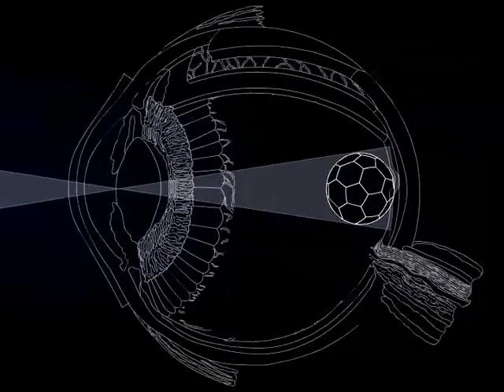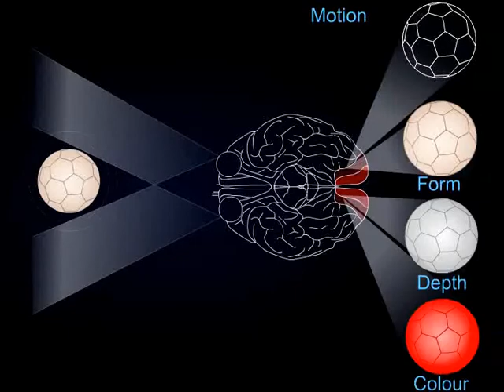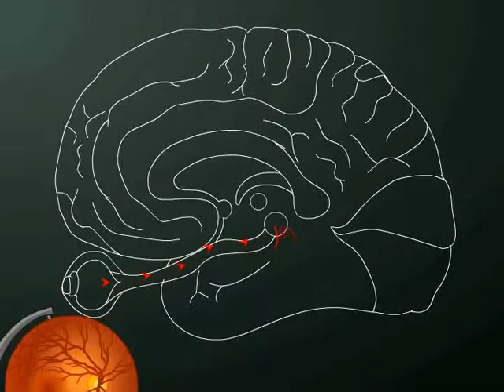Doc Music Video